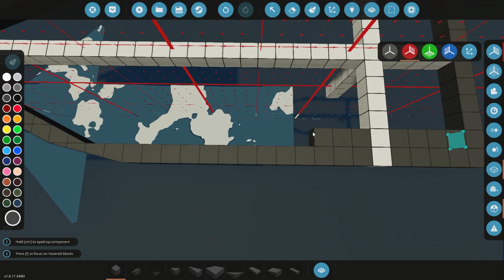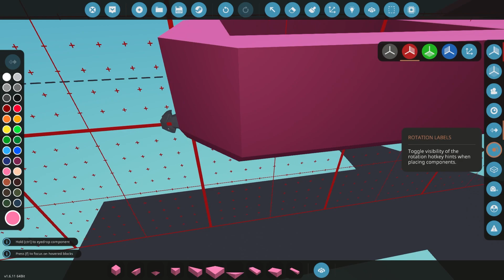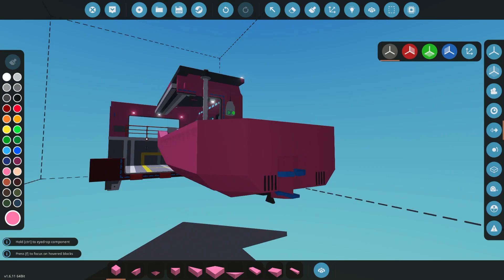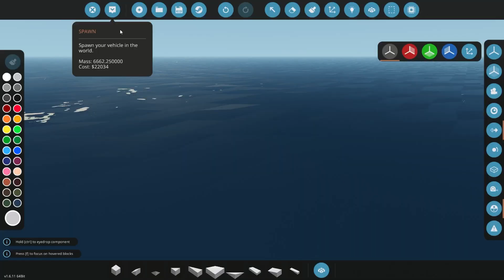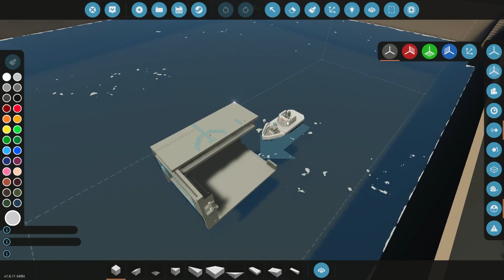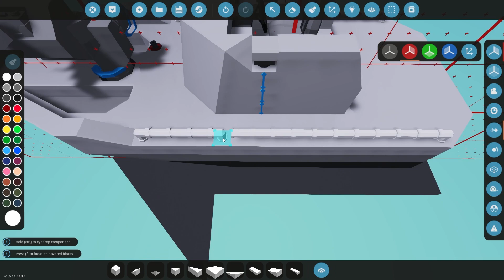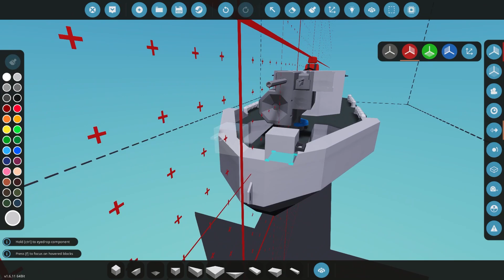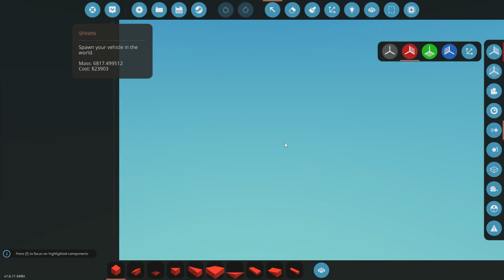Stormworks build Series MK2 Tender Boat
This is a small 1 video series for the North Star build. In today's video, we build a small tender boat and then test out its features.